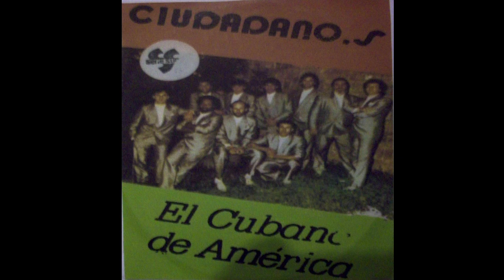5 EL CUBANO DE AMÉRICA mi gran amor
EL CUBANO 1993